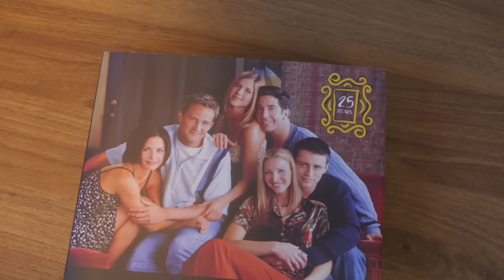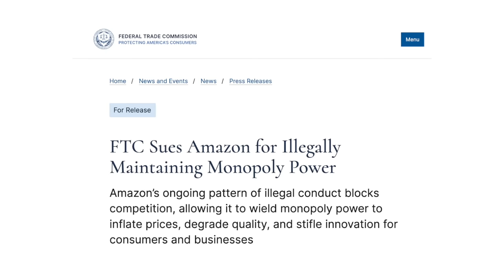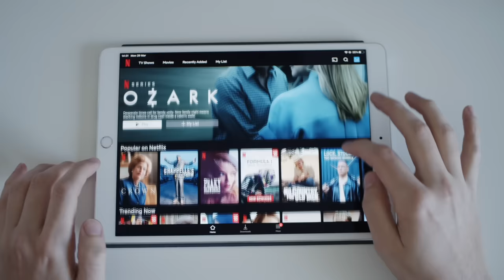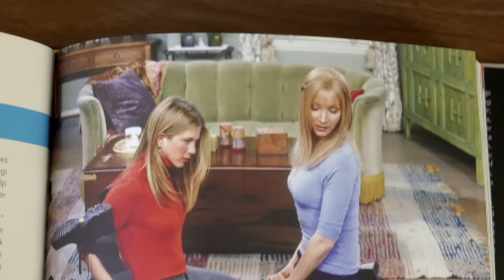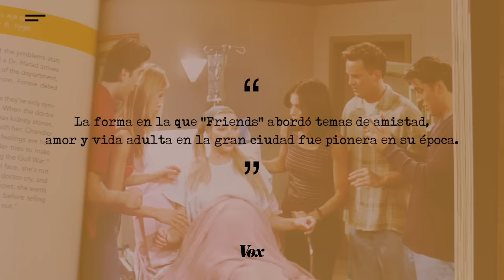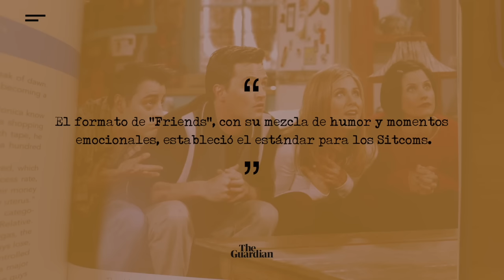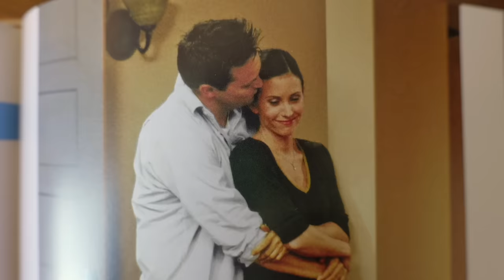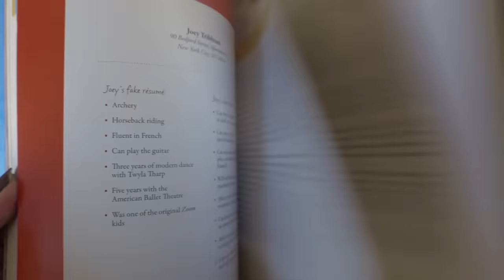Why We Can't Stop Watching FRIENDS - The Comfort TV Phenomenon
Welcome to the premiere of 'Maiah Sobre Todo', where Maiah Ocando delves into the heart of pop culture and nostalgia. In this first explosive episode, we tackle the mystery: Why are we still binge-watching 'Friends'? 🛋️📺

Discover the psychological, scientific, and emotional layers behind the undying popularity of 'Friends'. From its comforting embrace to the way it whispers to our brain, this video essay unpacks the show's allure and its impact as the ultimate 'comfort TV'.

This week's tragic loss of Matthew Perry, our cherished Chandler, casts a new shadow on the series that shaped generations. Maiah reflects on how this changes the landscape for millions of fans worldwide.

Inside this episode:

A deep dive into the appeal of 'comfort TV' and its staying power.
Expert insights on why 'Friends' remains a cultural touchstone.
Maiah's personal journey with the show, from reciting lines in Venezuela to the global stage.
If you find solace in the familiar quips of 'Friends' or if you're a pop culture enthusiast hungry for a nostalgic trip, this video is your next must-watch.

0:00 El Eterno encanto de Central Perk
1:04 El minuto de buenas noticias
2:36 La Persistencia de Friends en La Cultura Pop
4:07 Más allá de la nostalgia: La psicología detrás de Friends
5:57 Friends en la cultura pop y su legado duradero
7:39 La magia tras cada episodio
8:32 Impacto global y relevancia continua
9:54 Central Perk en nuestros corazones